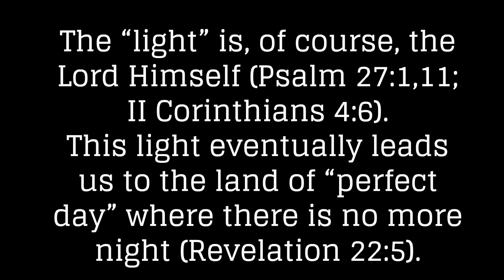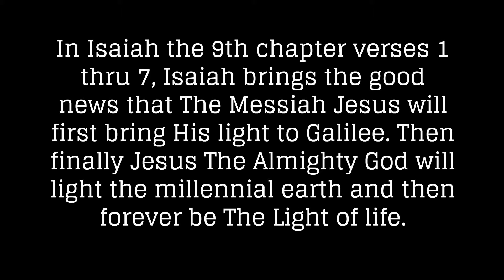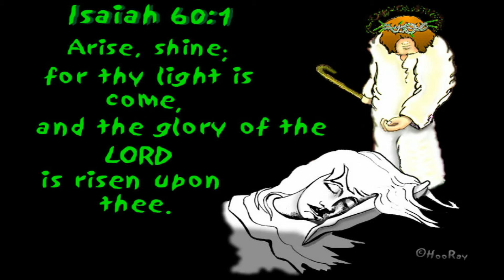Isaiah 9:1ff - Jesus the light of the world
The ever brighter light of Jesus - Yes Lord!
When Jesus returns and rules from Jerusalem. His light will be wonderfully obvious to all.